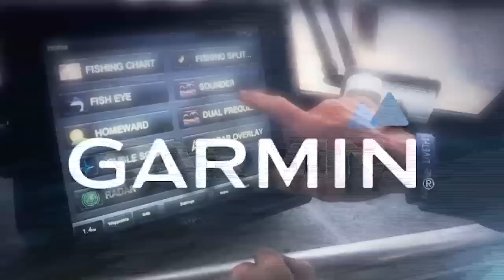Fishing and Adventure Season 2 Episode 1 - Manukau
Scott and Mig head over the Manukau bar where they get their hands full with big snapper, sharks and gurnard.